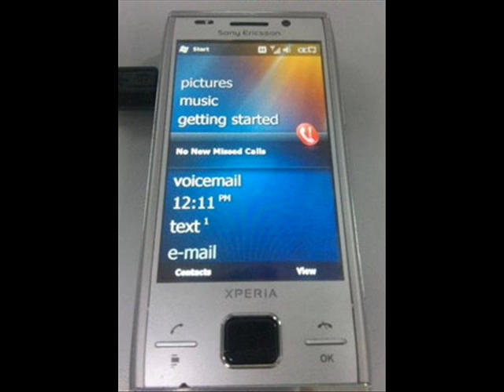Sony Ericsson Xperia X2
Hi, this is the new Sony Ericsson flag-ship - the Xperia X2. It comes out in 1Q 2010 in black or silver colour. Spec. 3,5 inch AMOLED WVGA Dislpay, 8,1 megapixel camera with autofocus and LED flash, 512mb RAM, cpu Snapdragon, Wifi/3G/gps and WM 6.5! This is not fake, so don't post negative comments xD